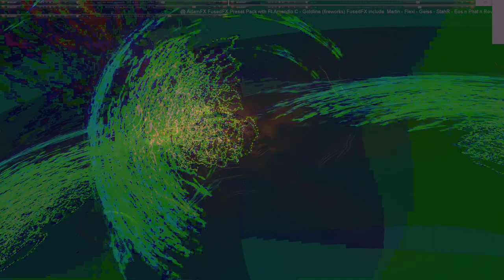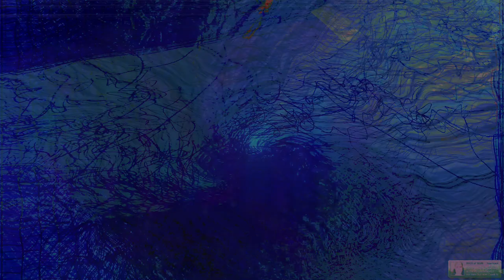Movie 24 09 28 11h31m47s series H time puppets part one